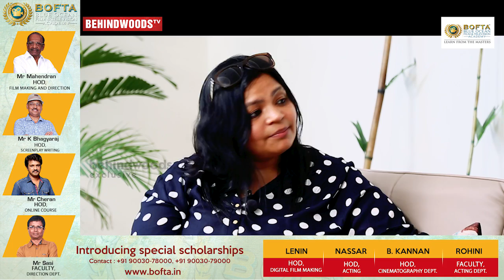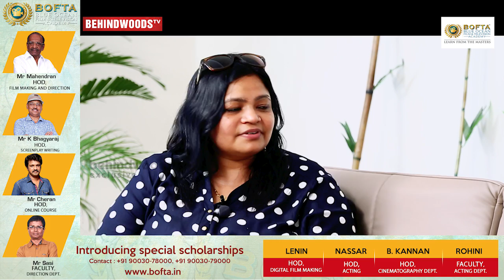FIRST: Love, Smoke & Periods| What you need to know- Deepa Aathreya| MT 22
In this episode of Madai Thiranthu, Deepa Aathreya continues from where she left off. She talks about Parenting, why parents shouldn't raise hands against kids, when to be strict to kids, how to handle kids loves & much more.